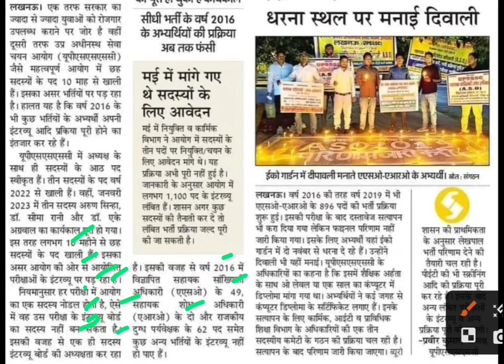छह सदस्यों के पद 10 महीने से खाली इंटरव्यू फंसे,upsssc latest news,upsssc news today,uppsc updates